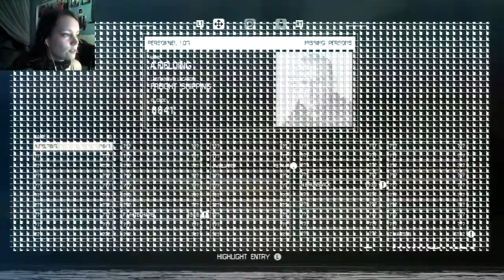Alien: Isolation | 28 | Down, Sheila, Down! (Death Count: 6)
Also fire. Much fire.